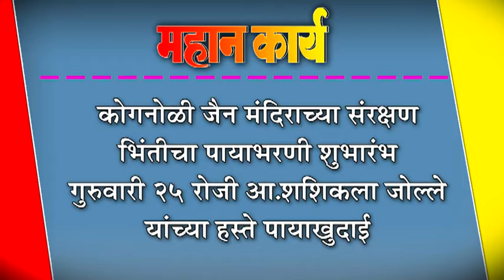कोगनोळी जैन मंदिराच्या संरक्षण भिंतीचा पायाभरणी शुभारंभ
कोगनोळी जैन मंदिराच्या संरक्षण भिंतीचा पायाभरणी शुभारंभ : गुरुवारी २५ रोजी आ.शशिकला जोल्ले यांच्या हस्ते पायाखुदाई